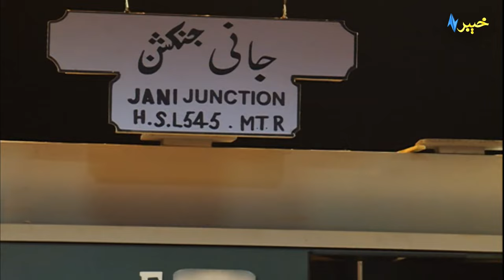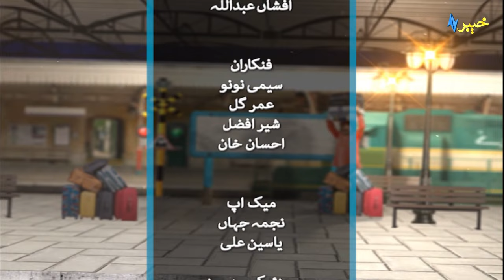Jani Junction with Jahangir Jani | Pashto Comedy | AVT Khyber